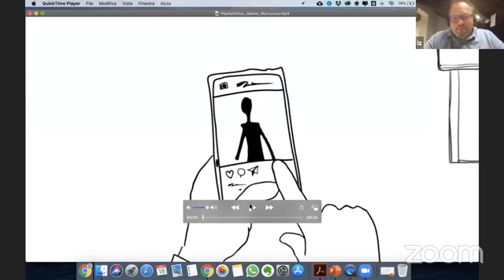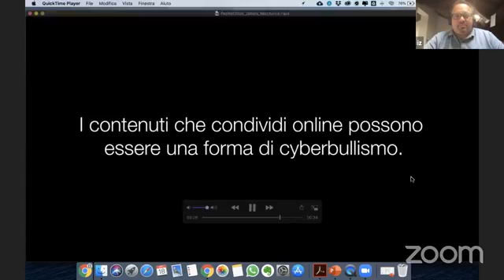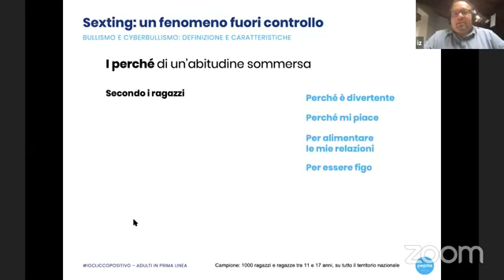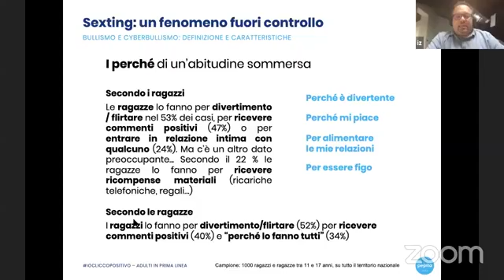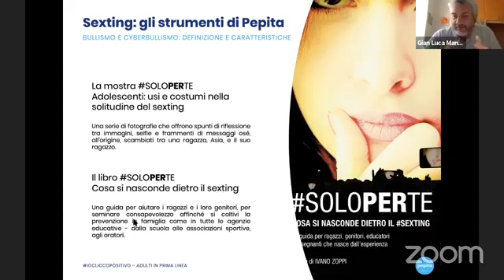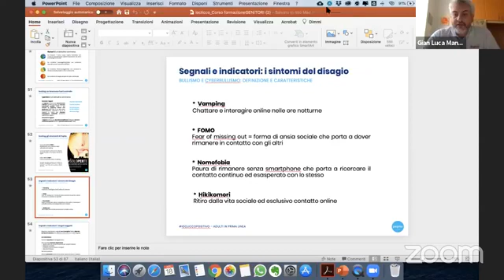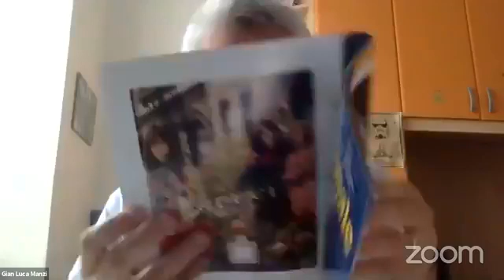I social e i giochi on line - seconda parte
Continuiamo a parlare di social e giochi on line
Ospite Ivano Zoppi - Presidente di Pepita Onlus e Segretario generale di Fondazione Carolina